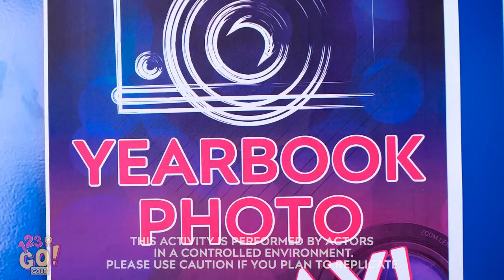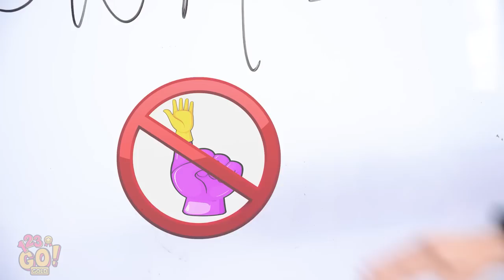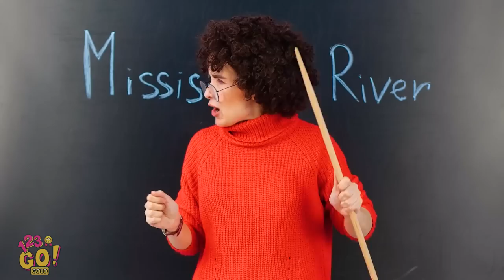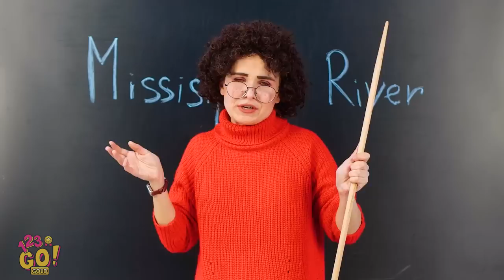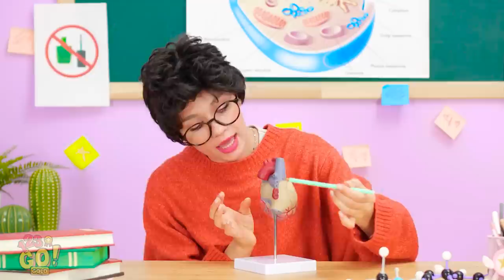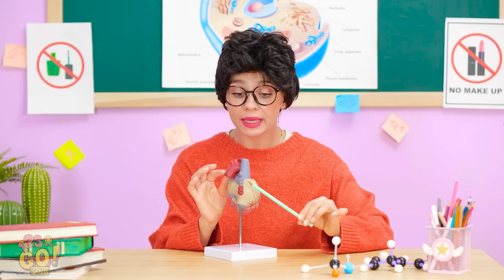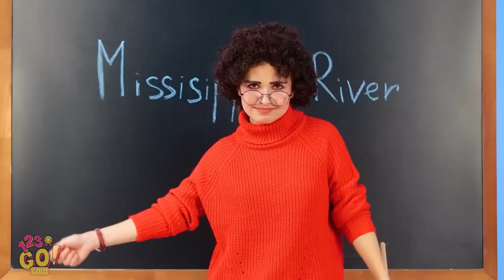COOL BEAUTY AND MAKE UP HACKS || Smart DIY Beauty Hacks For Girls By 123 GO!GOLD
They say beauty is pain, but does it really have to be that complicated? Aw, don’t worry, girl! We have some fresh beauty hacks coming your way!